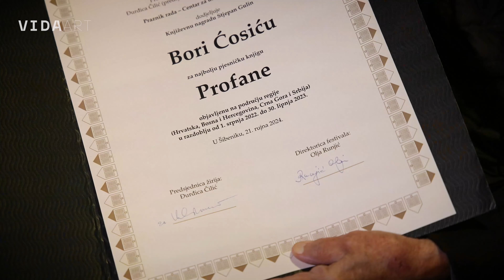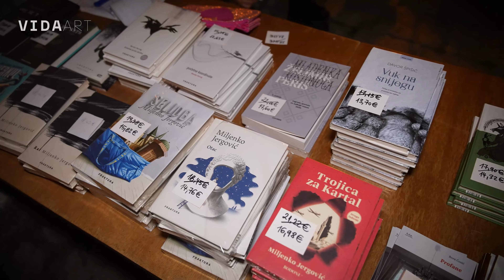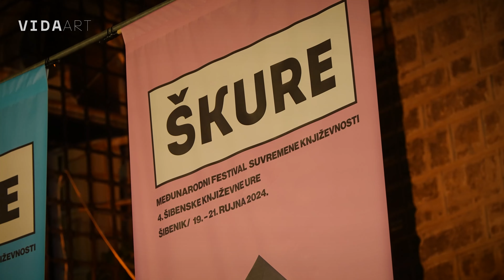VIDA art - Bora Ćosić laureat pjesničke Nagrade Stjepan Gulin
Bora Ćosić je laureat regionalne pjesničke Nagrade Stjepan Gulin za svoju novu knjigu poezije "Profane". Dodijeljena mu je na Šibenskim književnim urama - Škurama. Znameniti 92-godišnji prozaik, širem čitateljstvu najpoznatiji po kultnom romanu "Uloga moje porodice u svjetskoj revoluciji" (1969.) i britkim antiratnim esejima koje je pisao 90-ih, u visokoj dobi objavljuje i zbirke pjesama te i za njih stječe priznanja. 'Najveći je živi pisac naših jezika', kako je prilikom dodjele nagrade rekao Miljenko Jergović.